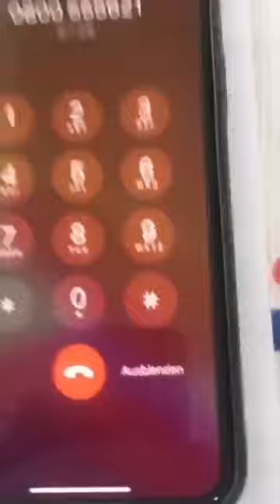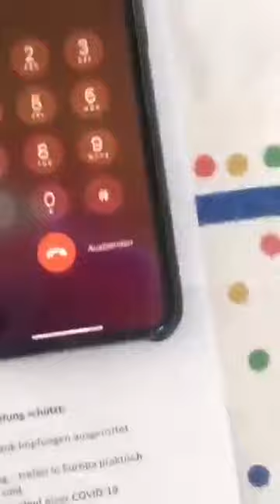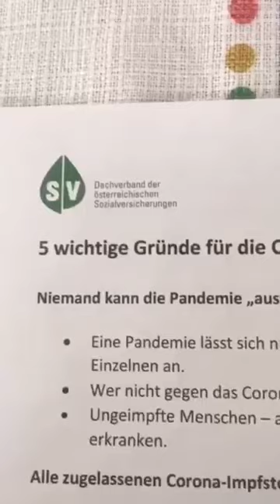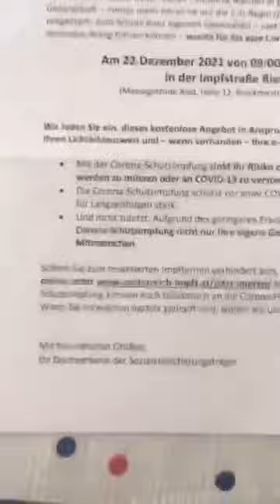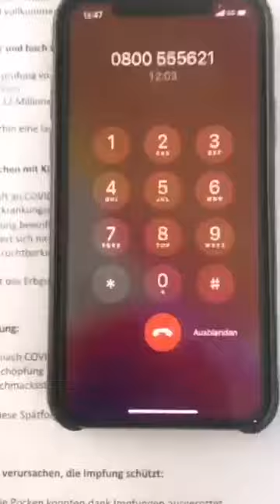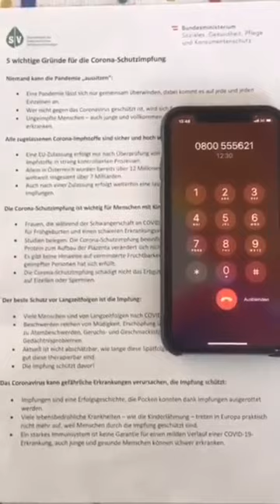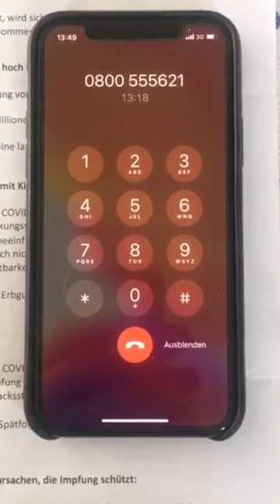️🇦🇹Telefonanruf wegen IMPF-Propaganda-Brief✉️ 💉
Liebe Hochgeschätzte Menschenaus Österreich‼️
🇦🇹Wie ihr wisst bekamen viele dieses Schreiben. Der liebe René hat bei der Nummer angerufen und viel interessantes herausgefunden.Schaut euch das Video 🎬 an, dass ist der Knaller ‼️